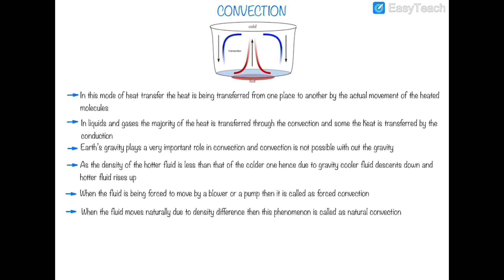Heat Transfer By Convection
This video contains the detailed explanation of the convection mode of heat transfer